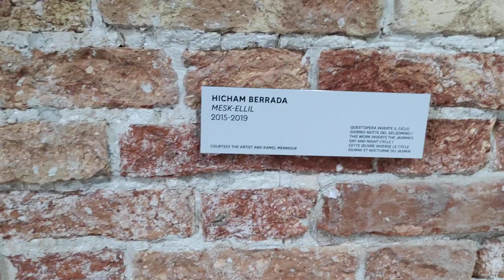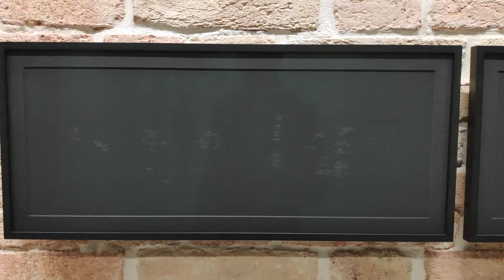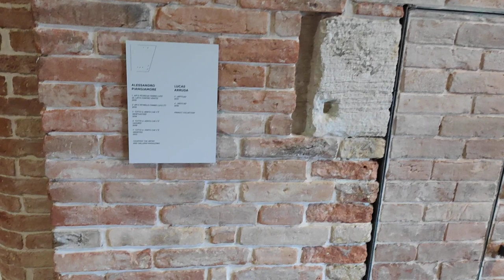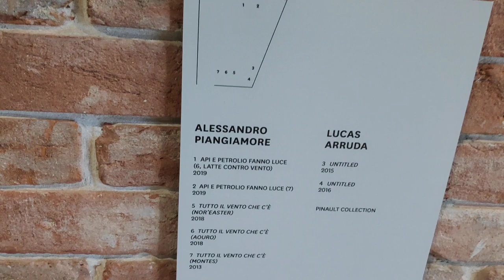Luogo e Segni (Place and Signs), Punta della Dogana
Punta della Dogana presents the exhibition ‘Luogo e Segni’, curated by Martin Bethenod, Director of Palazzo Grassi – Punta della Dogana, and Mouna Mekouar, independent curator.

‘Luogo e Segni’ takes its title from a painting by Carol Rama included in the exhibition. The show brings together over one hundred works, by thirtysix artists, that establish a particular relationship with their urban, social, political, historical, intellectual setting.

Among the artists presented, 17 appear for the first time in a Pinault Collection exhibition in Venice including, among others; Berenice Abbott, Liz Deschenes, Trisha Donnelly and R. H. Quaytman. Among those, 3 have taken part in the artist residency programme promoted by the Pinault Collection in Lens: Lucas Arruda, Hicham Berrada and Edith Dekyndt.

Their works are set up in relation with a selection of pieces that have marked the history of exhibitions at Punta della Dogana since its opening in 2009.

The show will be accompanied by an intense calendar of events, performances, talks and lectures that will take place at Punta della Dogana and at the Teatrino.